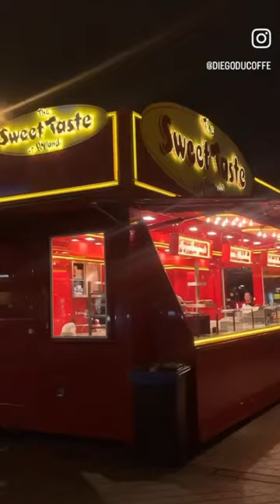A VIAGEM pt 3.1 Inscreva-se para mais 😍✈️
A viagem - Parte 3 (Penúltima parte)

Está acabando a sequência de vídeos da viagem e o que eu posso garantir a vocês é que a parte 4 está muito, mas muito, mas muuuuuito boa!

Neste vlog eu mostro como foi o anoitecer em Amsterdã, na Holanda e como foi passar a noite no aeroporto, num frio de 2°C. Logo após a noite gelada eu vocês verão a minha chegada em Porto, Portugal.

Tem muita coisa diferente do Brasil por aqui, mas muita coisa mesmo e a principal é o poder aquisitivo, que é super fácil perceber quando vamos ao mercado, por exemplo. Isso e muito mais vocês vão poder apreciar (rsrs) no próximo vídeo.